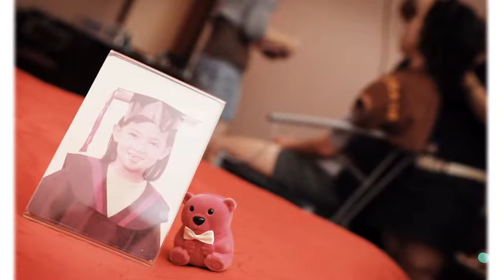Gavin & May's wedding morning in KL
At TTDI